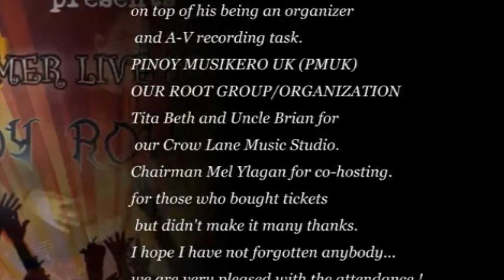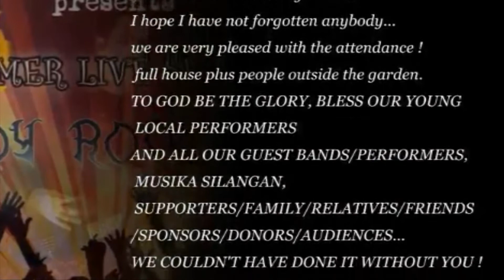Kisapmata - Rivermaya cover Side Projects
Musika Silangan 2nd Event Live Recording